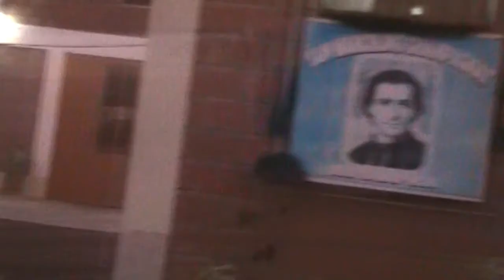ILLAPU -- VIENTO DE LOS ANDES--- 1972 CONCIERTO PARTE 1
MAGOPE
"EL DAR SENTIDO A LA VIDA, ES APROVECHAR DE LA MEJOR MANERA LOS MOMENTOS QUE SE CREAN PARA ELLOS".